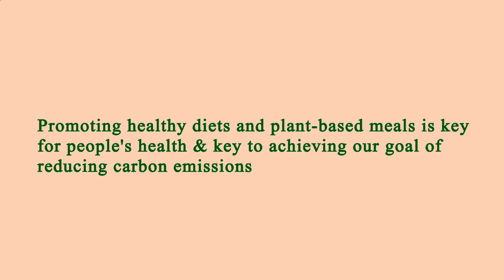Close to Me Restaurant - Close to Me Restaurants - Manhattan 10002 NY, New York County, New York, US